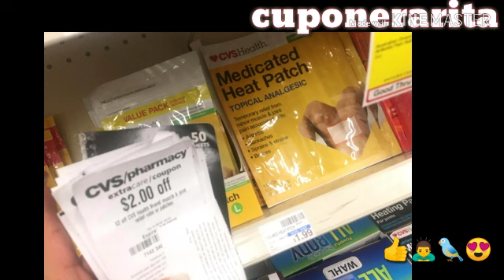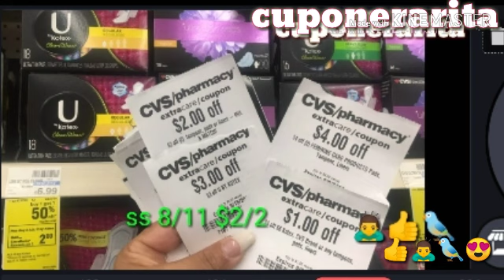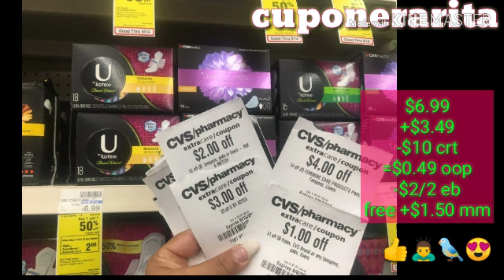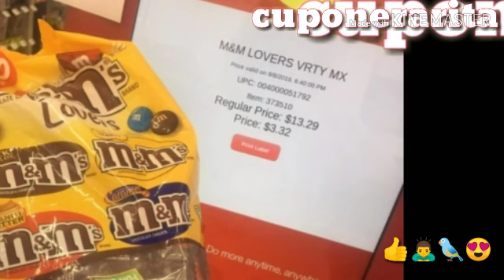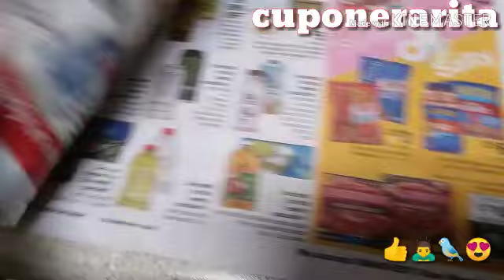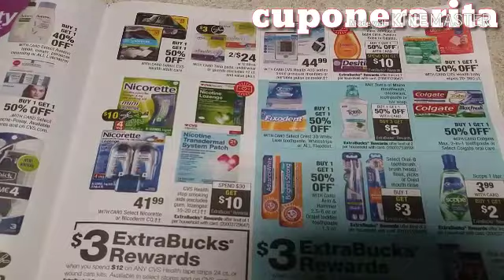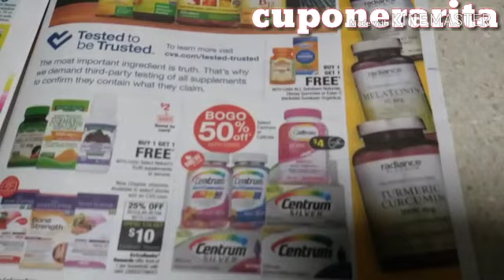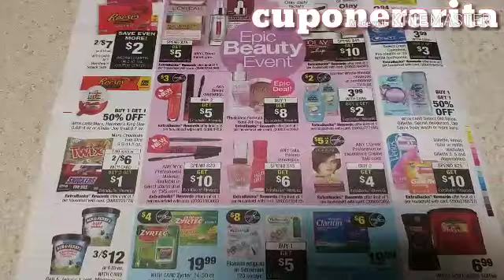Cvs 9/8 mi compra GRATIS valye $58 por 14 productos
💅🏻 hola 👋 espero que estén súper relajados para ver este video y que estén súper bien 👍 gracias 😊 x compartir con migo su valiso tiempo.

💅🏻 si te gusta este canal comparte, dame un me gusta 👍y subscríbete a mi canal para más videos de YouTube

💅🏻Únete a mi equipo de Ibotta y usa mi codigo de referencia = Evmfugf  y recibe $10 en tu 1ra compra

💅🏻Ibotta code Evmfugf

💅🏻Hey, check out Fetch Rewards, and turn any grocery receipt into savings! You'll save on thousands of products EVERY time they're on your receipt.

💖💓💗Muchas gracias 😊 x acompañarme hoy